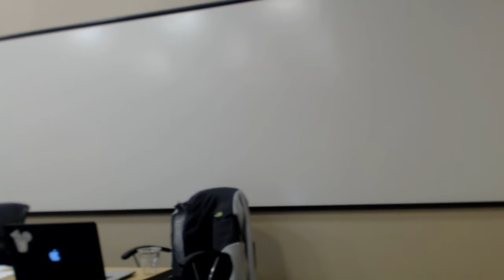Georgetown KL vs Michigan WG, Open Doubles, Northwestern 2017